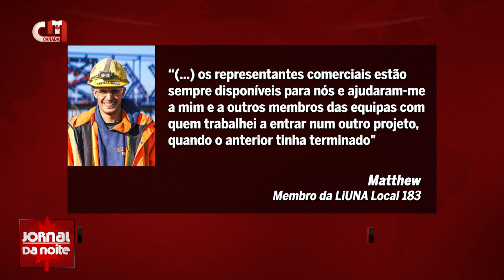LiUNA local 183 - Piquenique anual regressa em julho no Downsview Park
Na rubrica ‘Member Monday’ da LiUNA é-nos dado a conhecer o membro Matthew, que está no sindicato desde 2014. Saiba que a LiUNA Local 183 continua a crescer na área de Kingston. Ainda destaque para a organização do piquenique anual do Family Day, marcado para julho.